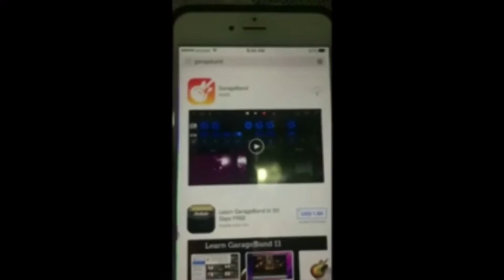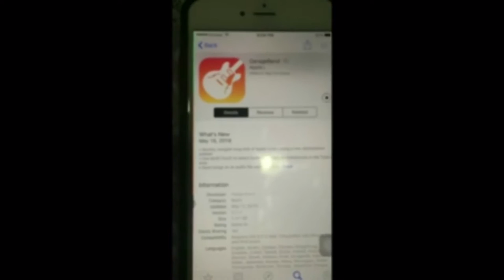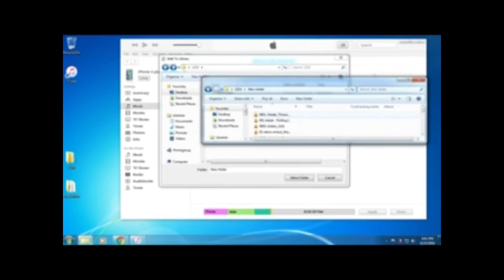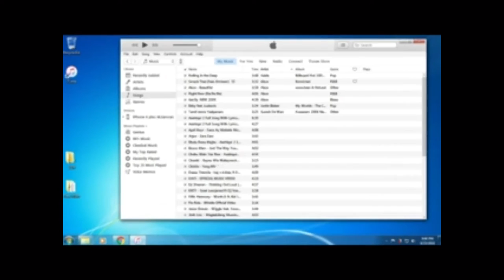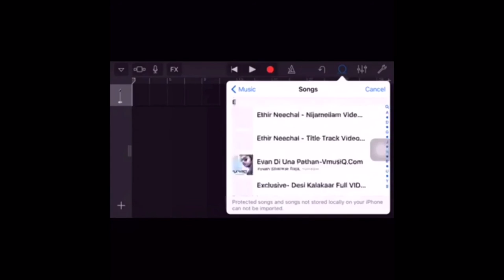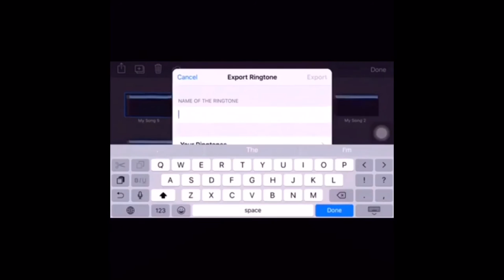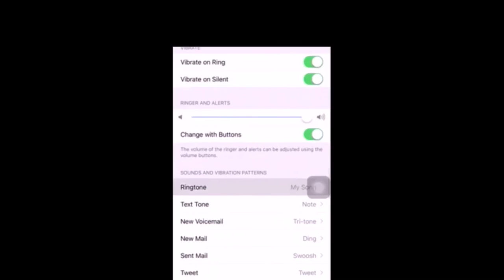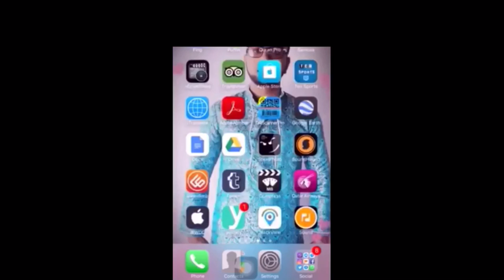how to make a ringtone on iPhone with computer.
அஸ்ஸலாமு அலைக்கும் ஐபோன் டாக்டர் நண்பர்களுக்கு.

நான் மிக நீண்ட நாட்களுக்கு பிறகு எமது நண்பர்கள் எதிர் பார்த்த வாரு ஒரு
அருமையான செயலியை கொண்டு வந்துள்ளேன். அதாவது நமது நண்பர்கள் எங்கள் ஐபோனிலும் ரிங்டோன்கள் எவ்வாறு உருவாக்குவது
என்று நமது Facebook, whatsapp விலும் கேட்டுக் கொண்டதற்கு இணங்க  இவ்வளவு காலமும் பணம் கொடுத்து கிடைத்த GarageBand  app உங்களுகாக எனது பணம் கொடுத்து வாங்கி  உங்களுக்கு இலவசமாக தந்துல்லேண் தரவிரக்கம் செய்ய.
 தயவு செய்து பதிவை பார்ப்பதேடு விட்டு விடாமல் உங்களை போல் ஏனைய நண்பர்களும் பயனடைய தயவு செய்து share செய்ய்ங்கள்.

நீங்களும் தரவிறக்கி கொள்ள விரும்பினால் கீழுள்ள இனைப்பில் செல்க..
GarageBand by Apple
இதை முற்றிலும் இலவசமாக Download செய்ய கீழுள்ள முகவரிக்குச் செல்லுங்கள்:
உங்கள்  தரவிறக்கி கொள்ள முடியவில்லை எண்றல் கீழுள்ள Emile இல் செல்க.
pass  : M123654m
( السَّلاَمُ عَلَيْكُمْ وَرَحْمَةُ اللهِ وَبَرَكَاتُهُ )
இது தெரியாத நண்பர்களுக்கு மட்டும் அருமையான தகவல்
👇மேலும் அறிய 🎥 விடியோவை பார்க்கவும் கட்டாயம் பகிரவும்.

ஐபோன் டாக்டர்
⠀⠈⠻⣿⣿நன்றி⣿⣿⠟⠁
இதை அதிகம் பகிருங்கள் சகோதரர்களே...